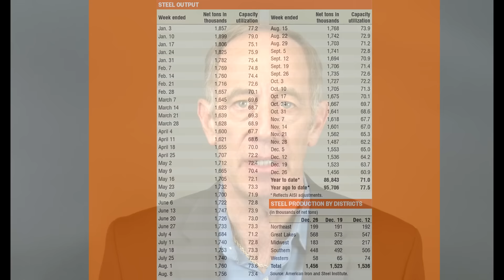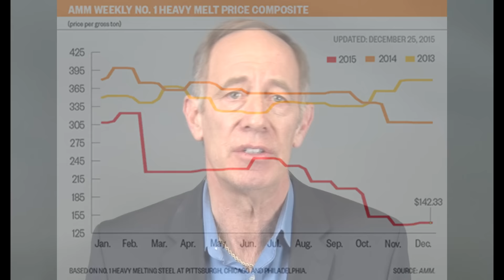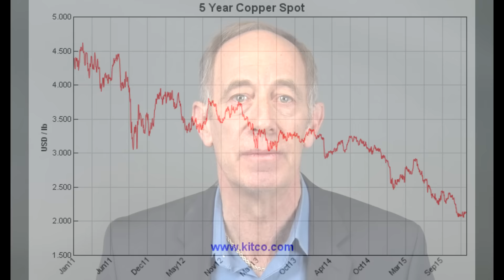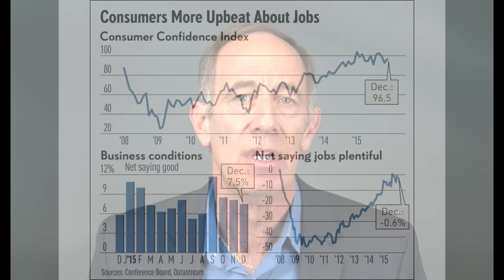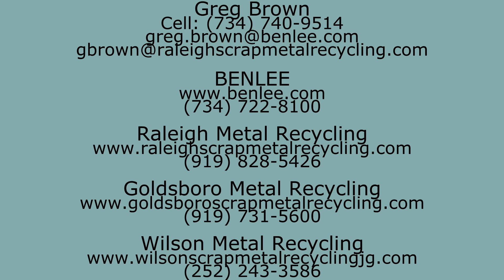Scrap Metal & Commodities Recycling Report 1/4/16